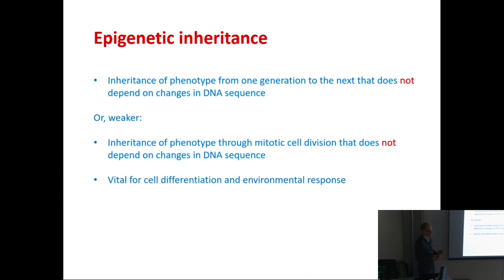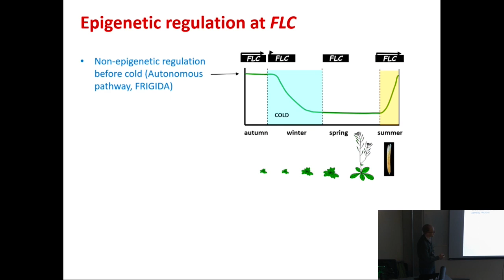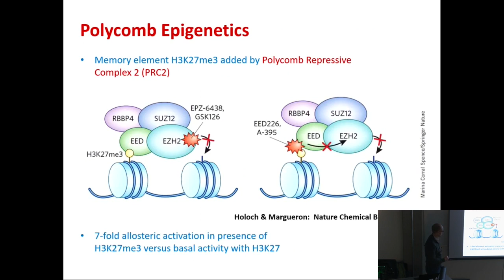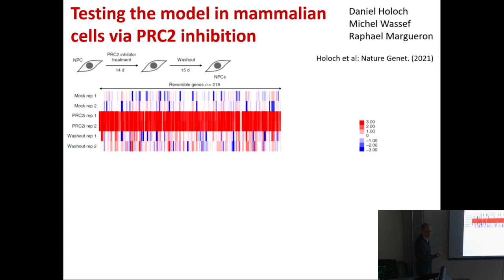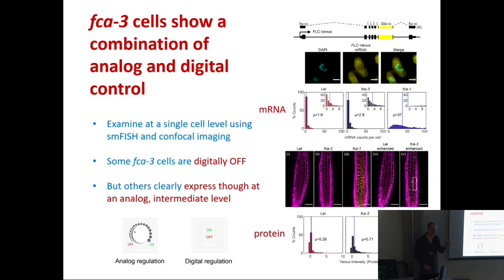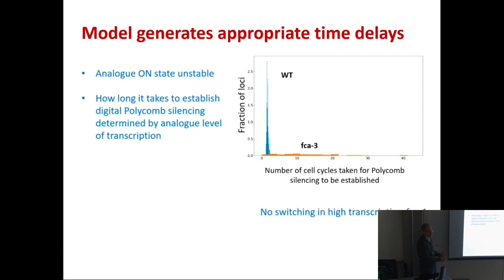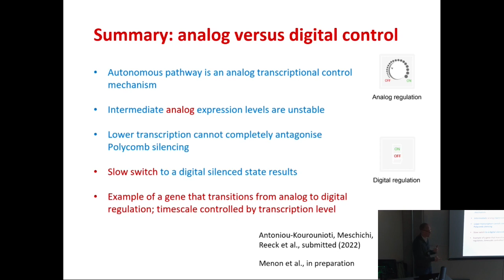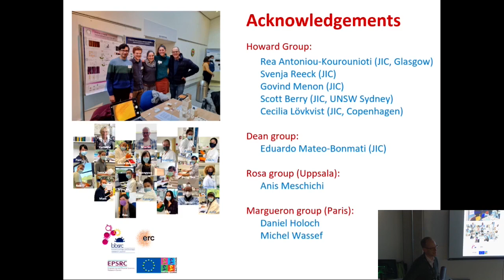Martin Howard: Setting timescales for epigenetic switching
Martin Howard speaks at the Imperial College Physics of Life seminar series

Setting timescales for epigenetic switching

Quantitative gene regulation at the population level can be achieved by two fundamentally different modes of regulation at individual gene copies. A “digital” mode involves binary ON/OFF expression states, with population-level variation arising from the proportion of gene copies in each state, while an “analog” mode involves graded expression levels at each gene copy. At the Arabidopsis floral repressor FLOWERING LOCUS C (FLC), “digital” Polycomb silencing is known to facilitate quantitative epigenetic memory in response to cold. However, whether FLC regulation before cold involves analog or digital modes is unknown. Using quantitative fluorescent imaging of FLC mRNA and protein, together with mathematical modelling, we find that FLC expression before cold is regulated by both analog and digital modes. We demonstrate a temporal separation between the two modes,
with analog preceding digital. The analog mode can maintain intermediate expression levels at individual FLC gene copies, allowing subsequent digital silencing, where these copies switch OFF stochastically and heritably without cold. The timescale of this one-way switch is governed by the strength of transcription: high transcription prevents switching, while low
levels of transcription allow for rapid switching. In this way, analog and digital regulation are combined: analog regulation precedes digital with a time delay for the switch depending on the strength of transcription. Overall, our data present a new paradigm for gradual repression, elucidating how analog transcriptional and digital epigenetic memory pathways can be integrated.